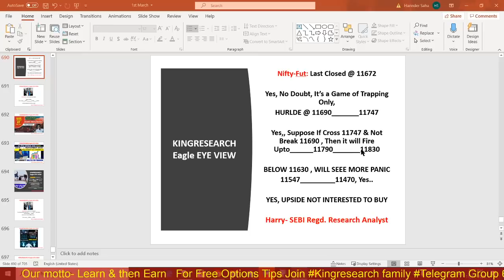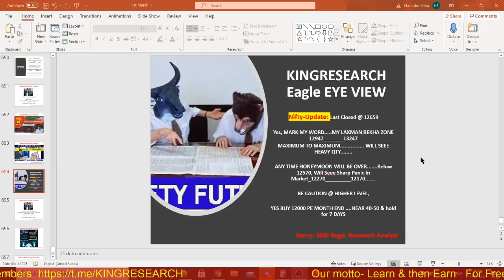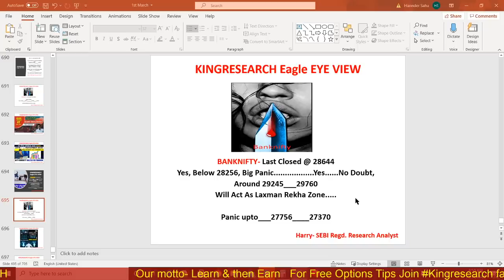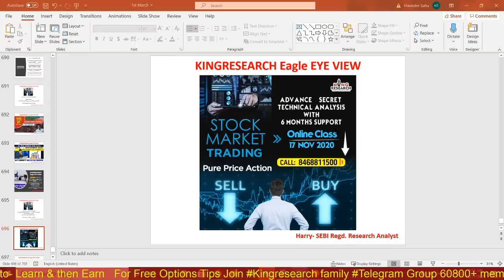Nifty & Banknifty Intraday Trading Strategy for Tomorrow | Ep-108 | 11th NOV | Kal Ki Baat Aaj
Ep-108 Kal Ki Baat Aaj | Intraday Nifty & Banknifty trading Levels | Cooking Big in UBL | Live Intraday Calls | Kingresearch Eagle Eye View | Advance Free Calls By Kingresearch

👉📣📣 17th Nov ONLINE CLASS for 10 days With MENTORSHIP & SUPPORT
Benefits:
1)-Daily Our Intraday Jackpot Option Updates On Time, No Delay
2) Live Support On Your Existing Position
3) Intraday Stock Cash
4) NIFTY and Banknifty-  Trend Reversal Games Alert
5)  Index Heding Strategy Update

stock selection
nifty levels
banknifty levels
silver mcx
TCS
Amaraja
UPL